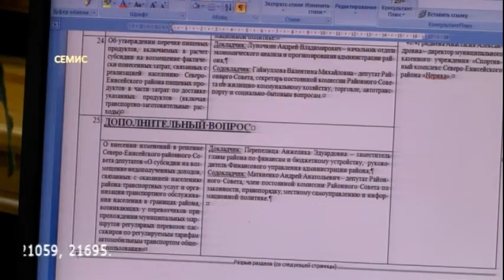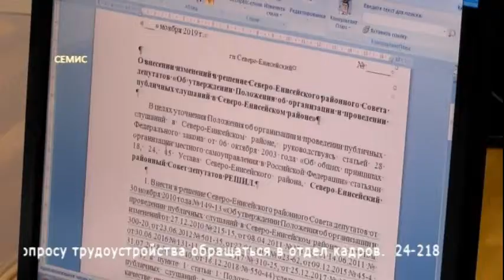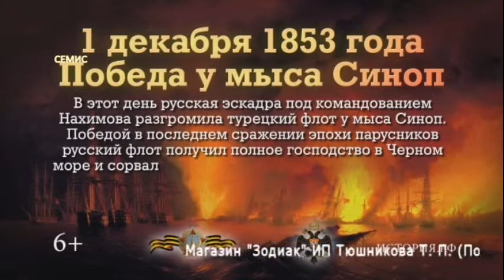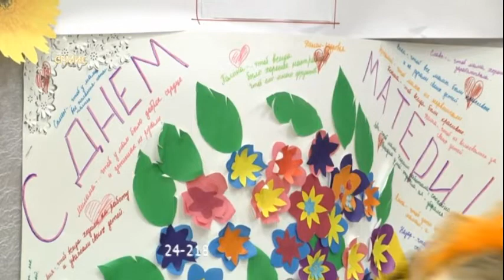Итоги недели 29.11.19